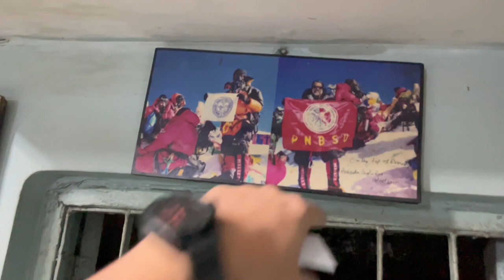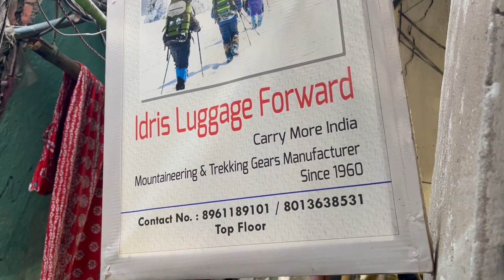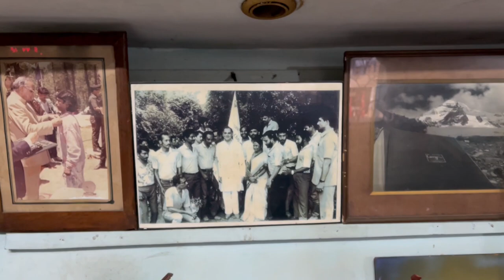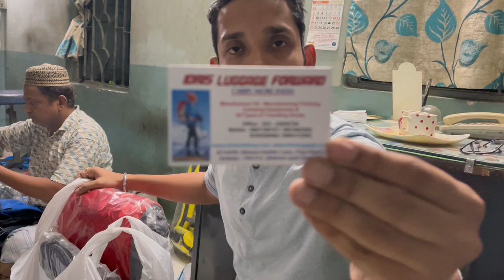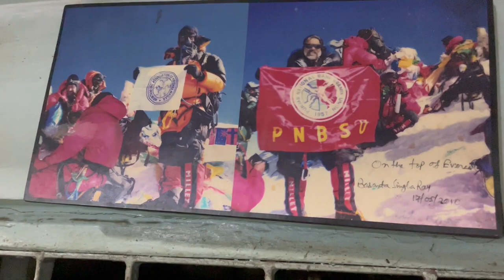Rucksack for Everest Trek🔥60 years old shop in Kolkata | Buying Rucksack| IDRIS Luggage | AD VLOGS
This video is all about to visiting a 70 years old shop in Esplanade, Kolkata .
IDIRIS Luggage.

Address: No.6/14/ H8, Nilmoni Halder Lane, Top Floor, behind জ্যোতি সিনেমা, Kolkata, West Bengal 700013

Rucksack for Everest trek
Mt everest trek bag in kolkata
Mt everest trek bag
Rucksack for trekking
bag for trekking
rucksack shop in Kolkata